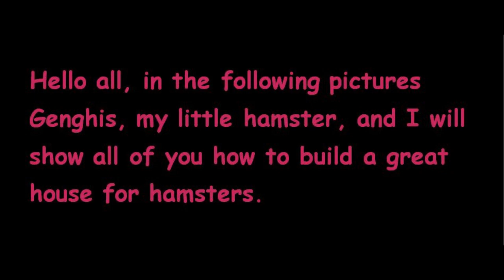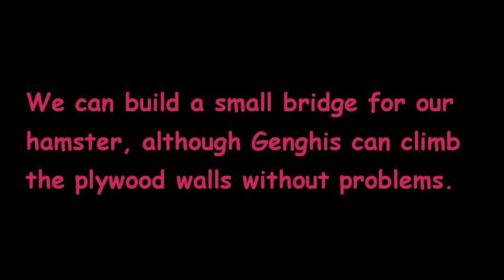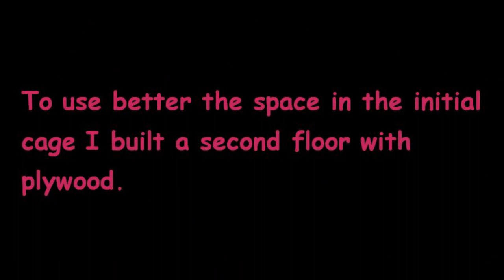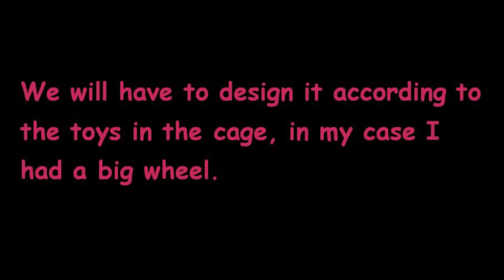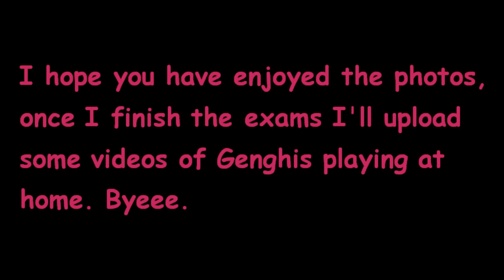How to build a hamster cage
EDIT:
-About the cotton: it's not safe for the hamster, it can hurt them. It's better to use hay bedding.
-About the substrate: you shouldn't use cedar or pine. It's better to use hemp substrate, the dust that those substrates create can harm your hamster eyes and lungs.